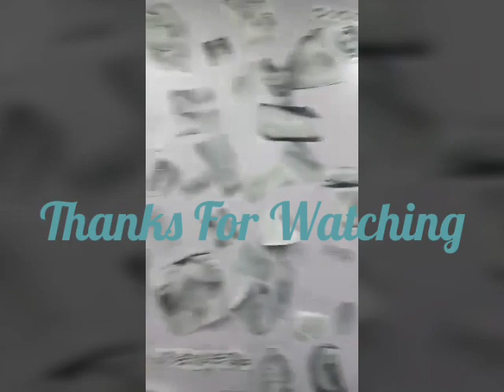My First Tattoo in My Knuckle